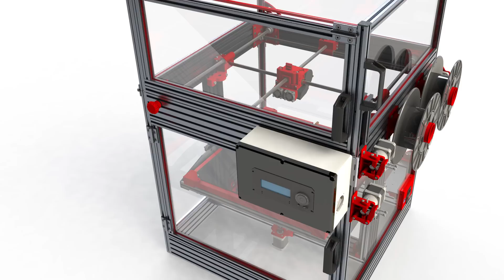Build your own 3D Printer: Frames and Linear Motion!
Building a RepRap-style 3D Printer without buying a full kit is still the purist's way to go - it's the cheapest and most flexible way of acquiring a 3D printer, but there are a lot of chances where stuff can go wrong. In this mini-series i'll try to cover the most important spots while Luk builds his iTopie i3!